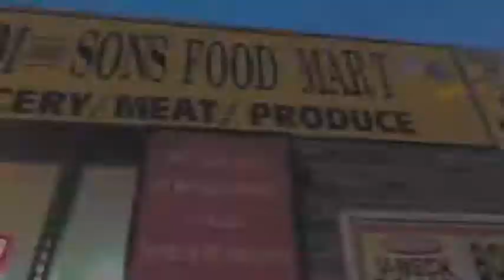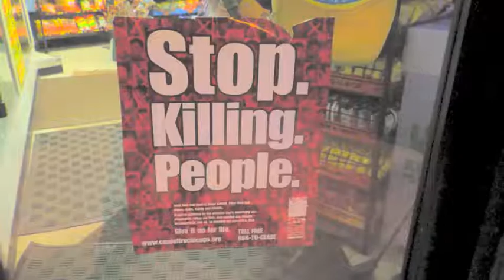Pop bottles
This is one i did back in 2013 for recording artist ralo g for promo purposes. EMPEROR OF THE CHI